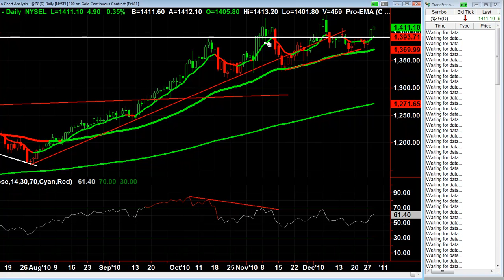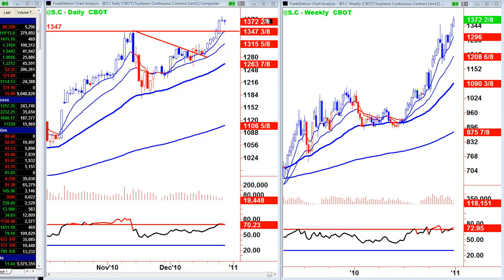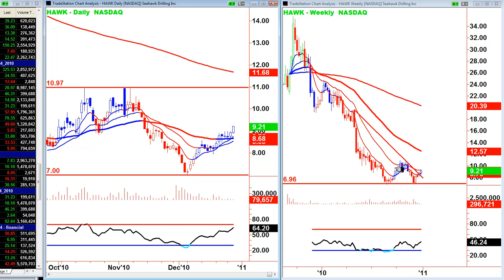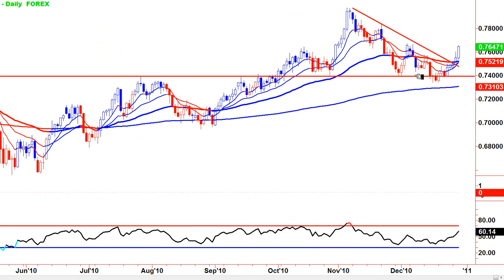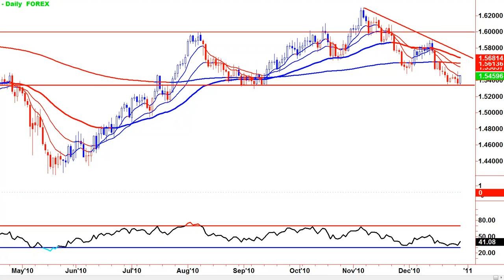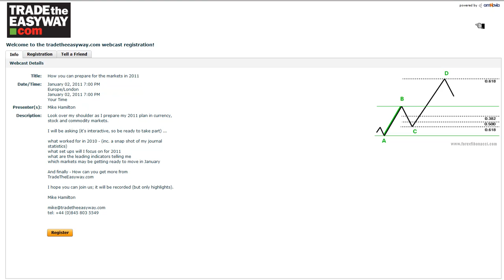Quick look at the markets - 29th December 2010.mp4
quick look at the markets mid week.

Mike

sign up for the 2011 review